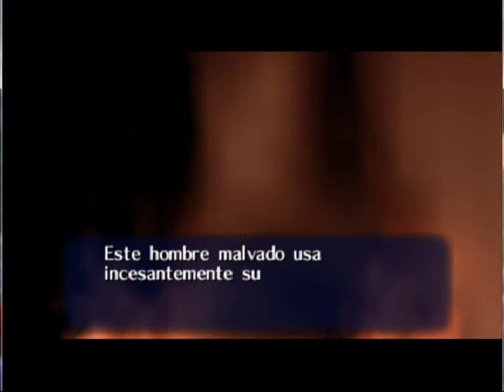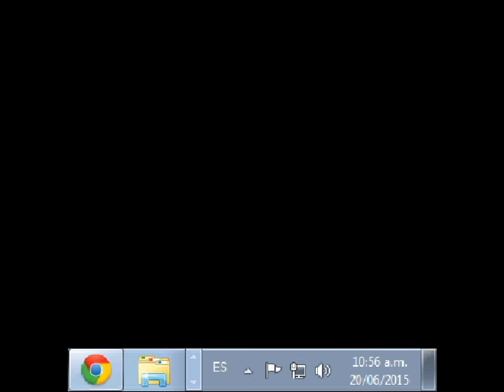The Legend Of Zelda; Ocarina Of Time (En Español) parte 2 por Sparda (DGF 9000)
Q'tal gente del youtube, aqui les traigo una nueva parte de the legend of zelda; ocarina of time, donde nuestro gran protector el gran arbol deku lamentablemente perece.